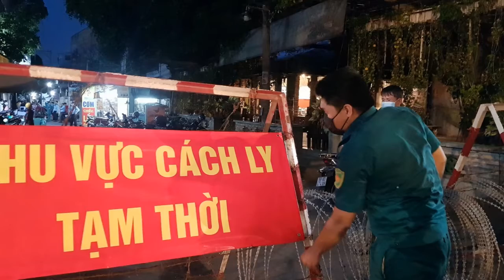Tin nóng Covid - 19 | Ca nghi nhiễm nCoV tử vong thứ 2 là người bán bánh mì ở Gò Vấp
Kênh sẽ cập nhật thêm những tin tức mới nhất trong ngày, đặc biệt là những tin tức về đại dịch Corona đang bùng phát như hiện nay. Với mong muốn cập nhật những thông tin chính xác và nhanh nhất trên nền tảng số cho quý vị và các bạn.